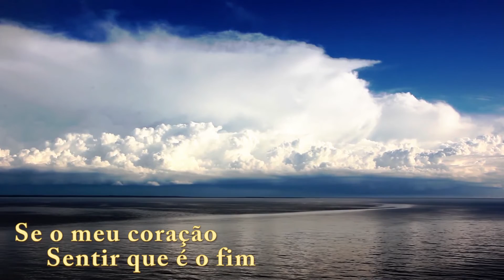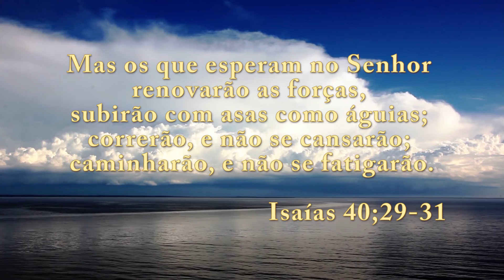André Barroso - Nada Temerei